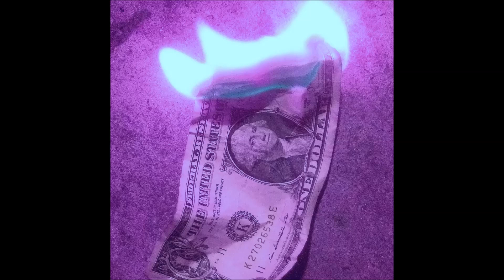Edward Cosce - Disinfectant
Cosce 2019